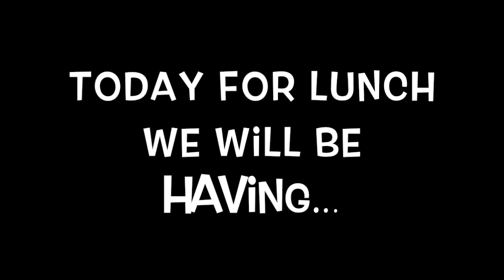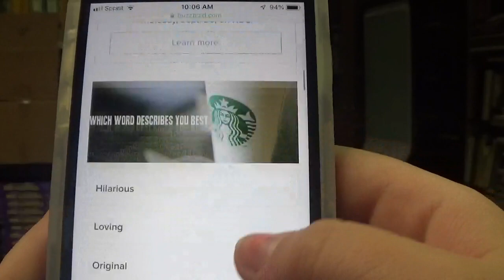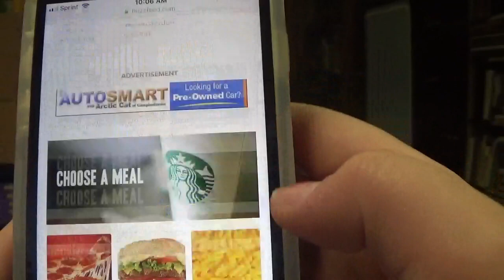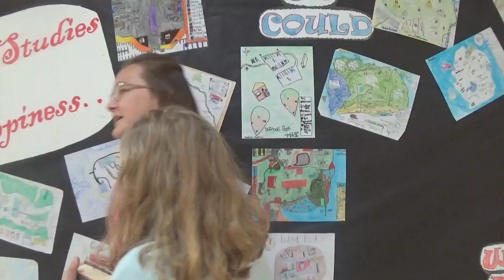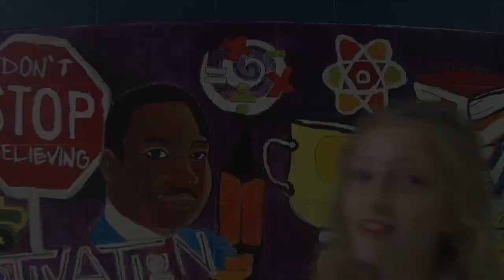Monday, 9 23 19